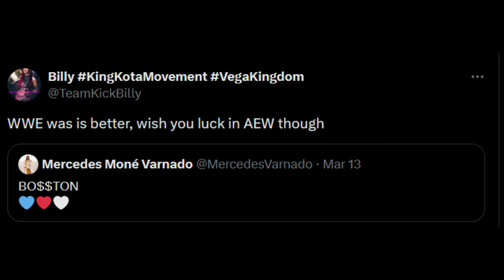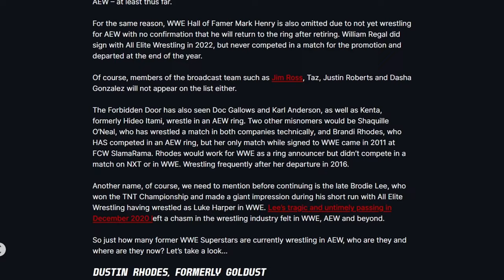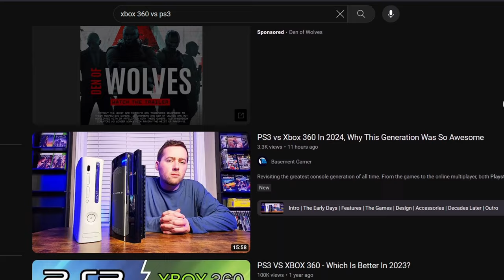The WWE Vs. AEW Wars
idk i felt like ranting about one of my favorite things in the world
but eveyrone stay safe
benji is on ur side

love yall, if u made it to the end thank u!!